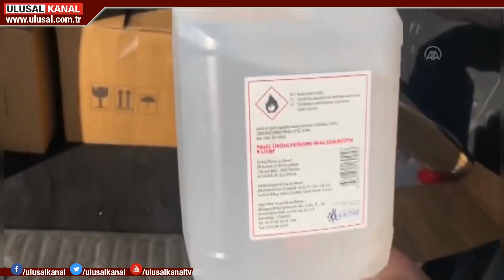Antalya'da sahte içki operasyonu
Yaklaşan yılbaşı öncesi Antalya'da sahte içki satıcılarına önemli bir operasyon yapıldı. Yaklaşık 15,5 ton sahte alkol ve 2 bin 73 şişe sahte içki ele geçirildi. 13 şüpheli hakkında işlem başlatıldı.